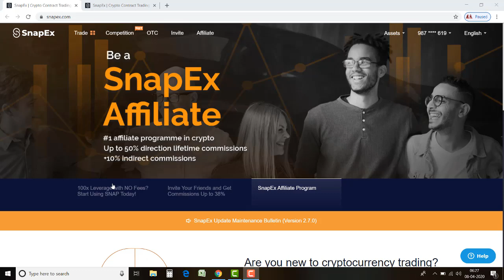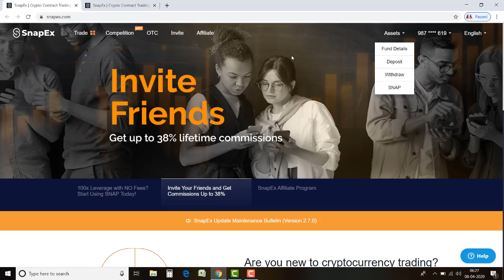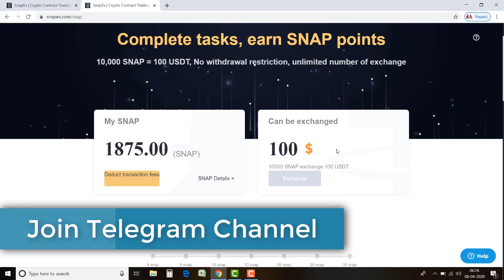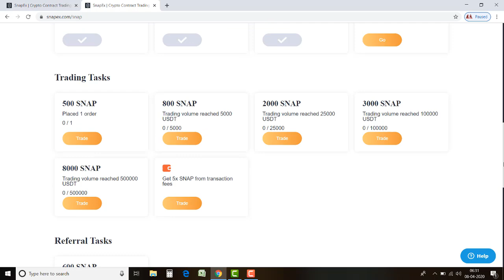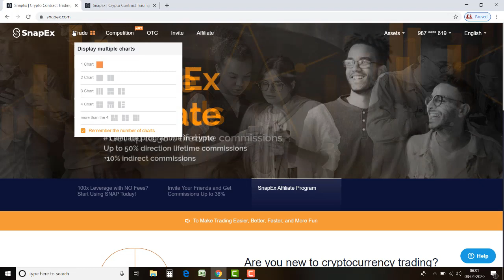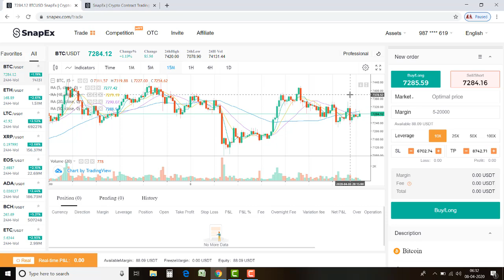Snapex | How We Can Redeem Snap Point | Spread value in SnapEx | Hindi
You Can Download SnapEX From Here For Extra benefits

Avi Margin Signal SnapEx
Snapex signal group

based on -  Snapex | How We Can Redeem Snap Point | Spread value in SnapEx | Hindi